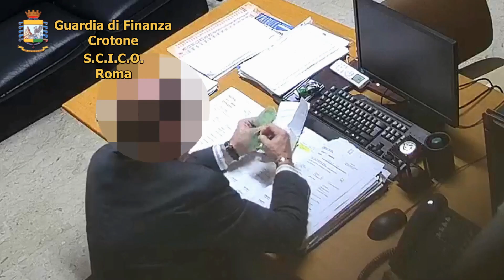Operazione Genesi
GdF Crotone e SCICO. Corruzione in atti giudiziari: denaro contante, preziosi e prestazioni sessuali in cambio di assoluzioni o consistenti riduzioni delle pene nelle revisioni dei processi. Arrestati 8 responsabili tra cui due avvocati ed un magistrato della Corte di Appello di Catanzaro.